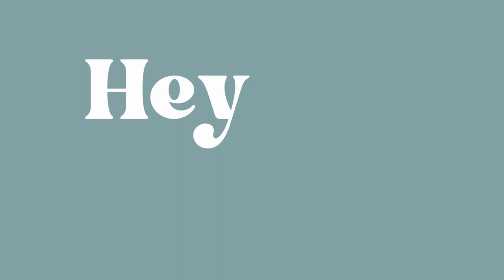From Heartbreak to Hop: Stephanie's Testimony // Live By The Spirt Podcast with Stephanie and Nina